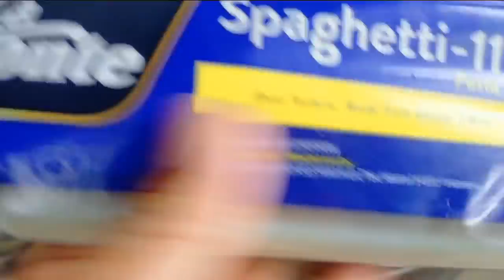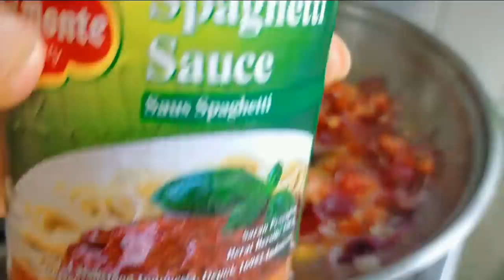IDE USAHA KECIL SUKSES MODAL IRIT PASTA GORENG EKONOMIS TANPA DAGING BISA DIJUAL VIA FB, IG dan WA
Bahan :
1 bungkus mie spaghetti
3 sdm minyak goreng untuk merebus mie
Bumbu :
1 bawang bombai / bawang merah import
3 buah tomat cincang dadu
2 sdm saos spaghetti
1-2 sdm saos tomat
2 sdm gula pasir
1 sdt munjung garam
3 sdm keju parut
3 butir telur
200 ml air
daun bawang sebagai taburan
minyak secukupnya buat numis